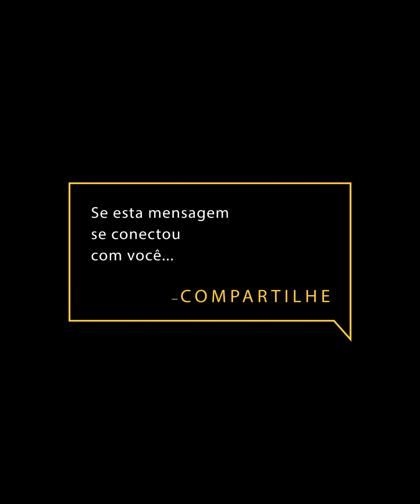VOCÊ SABERÁ QUANDO FOR AMOR DE VERDADE!! | Fábio Teruel